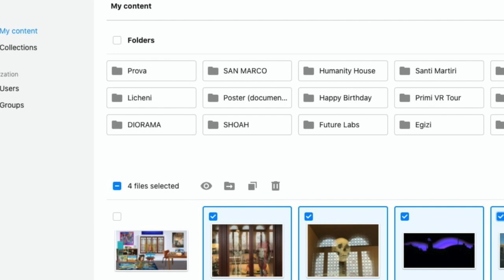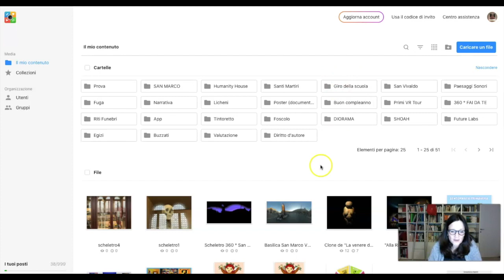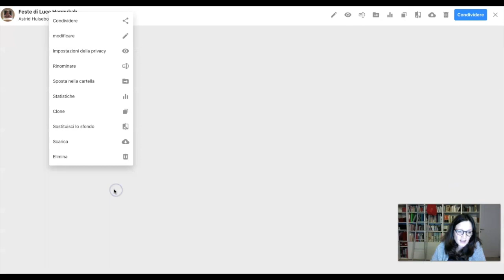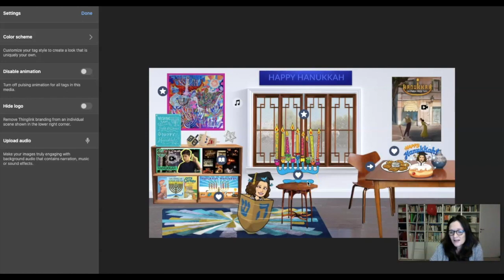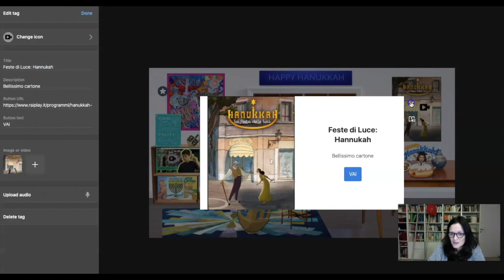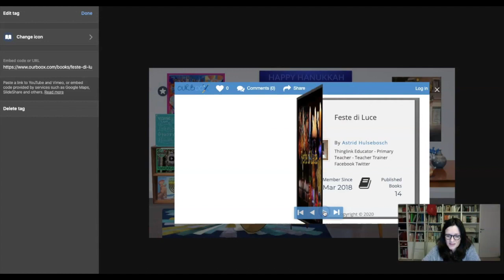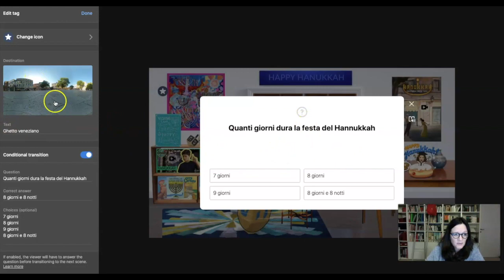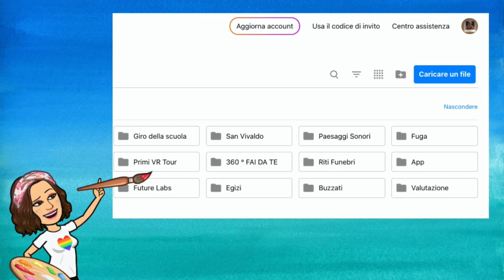Come creare un Thinglink (2021)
Come creare un Thinglink a partire della nuova interfaccia Saimaa, (l'interfaccia del 2021, automatico per i nuovi account)